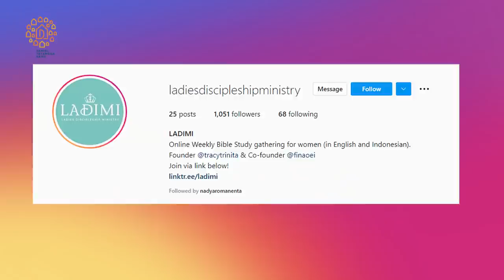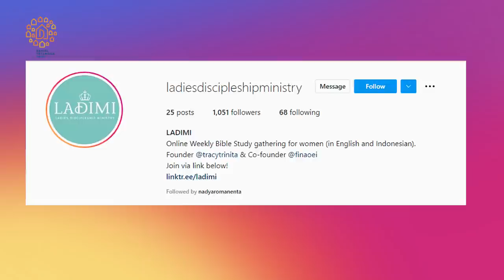Dari Tarakan Sampai Ke New York! - Daniel Tetangga Kamu